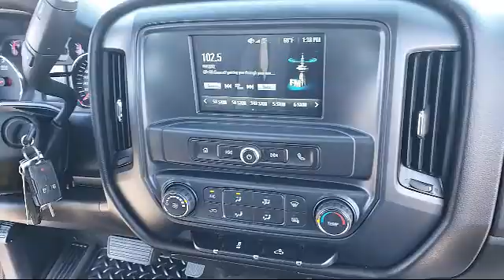2017 Chevrolet Silverado 1500 LS Extended Cab Sacramento Roseville Elk Grove Folsom Stockton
2017 Chevrolet Silverado 1500 LS Extended Cab Stock Number: P89252 Vin:1GCNCNEHXHZ358500.
Future Ford
650 Automall Drive